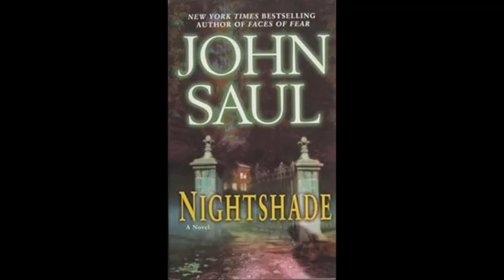3 chapter 2